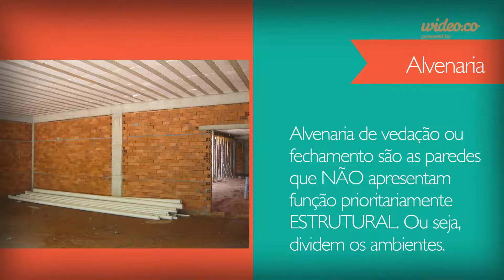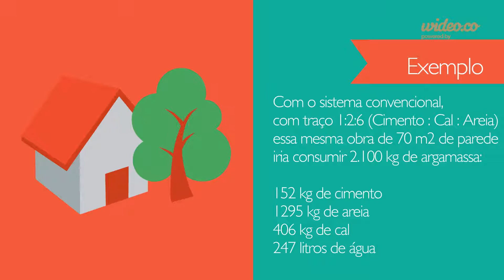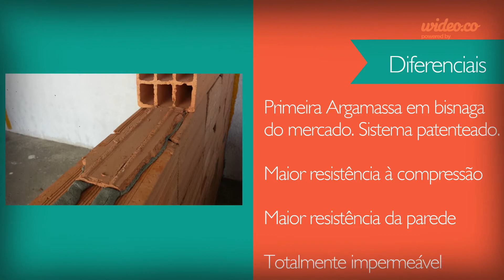Informações Técnicas Argamassa Biomassa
Informações técnicas gerais sobre a Argamassa Biomassa. Embalagem, rendimento, forma de aplicação, vantagens e diferenciais.